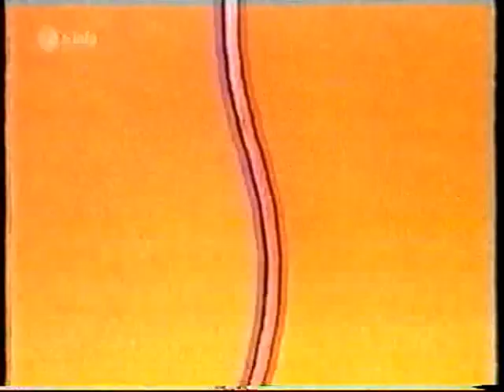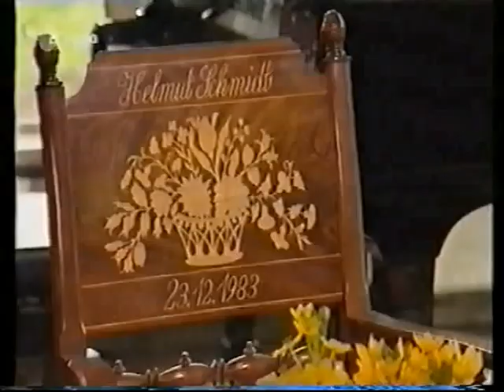Begegnung mit Loki Schmidt (2009)